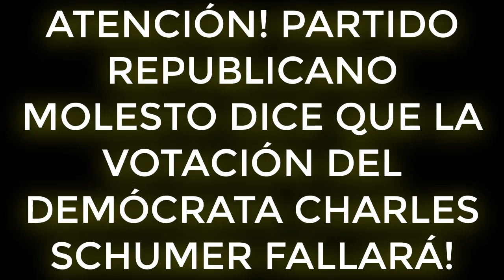ATENCIÓN! PARTIDO REPUBLICANO MOLESTO DICE QUE LA VOTACIÓN DEL DEMÓCRATA CHARLES SCHUMER FALLARÁ!